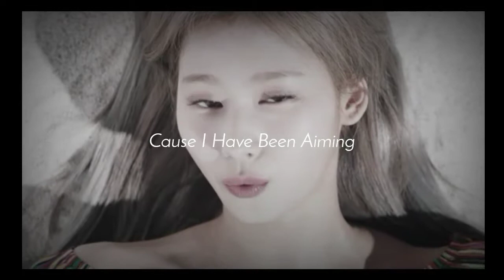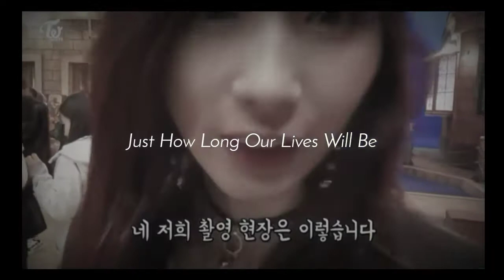Sana Twice | Sanctuary Lyric Video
I uploaded 2 videos of Twice this week coz we don't have classes today and yesterday so here's the new video of my Cheonsa Gay Bias😁❤😂
This is a full song lyric video where Sana Minatozaki (Twice) can be seen in the full video.

Song: Sanctuary by Joji

Editor: Me (cheonsana)

Editing app used: Kinemaster Premium only and PicsArt for the Thumbnail